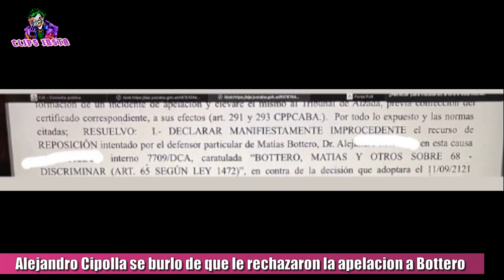EL ABOGADO DE MORE RIAL se burlo de MATIAS BOTTERO porque le rechazaron la apelación en la justicia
Le rechazaron la apelación a Matías Bottero en el fallo que tuvo en contra, con la denuncia que le hizo Morena rial. El abogado de More Rial y de Cinthia Fernández, hablamos de Alejandro Cipolla, hace instantes informaba a través de sus redes sociales que el juez había rechazado la apelación de Matías Bottero poniendo. Resuelvo declarar manifiestamente improcedente el recurso de reposición intentado por el defensor particular de Matías Botero.
En la foto con la decisión del juez, el abogado escribió además las frases: "Sin palabras  2 a 0 " y abajo puso "fans" con un sticker de un gato llorando. Recordemos que Matías en la basura semanal numero 50, había hecho una parodia sobre este asunto.
Ustedes están de acuerdo con la decisión de rechazar la apelación de Matías Bottero?

TAGS

la justicia falla a favor de more rial en la denuncia contra matias bottero,denuncian a matias bottero,matias bottero denuncia,cinthia fernandez,more rial,matias bottero,basura semanal,alejandro cipolla,hablan de matias bottero,basura semanal reaccion, reaccion a la basura semanal, Denunciaron otra vez a Matías Bottero, habla de marías Bottero